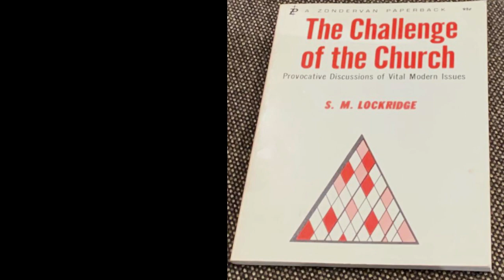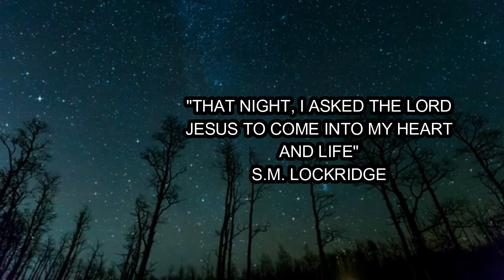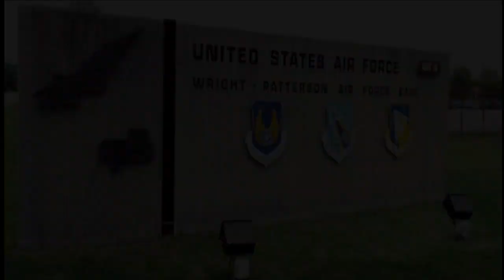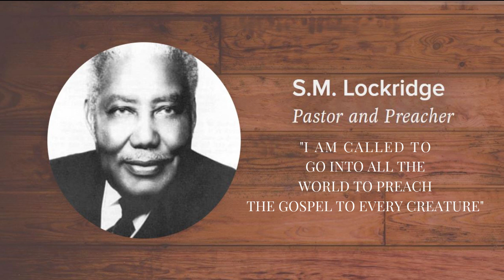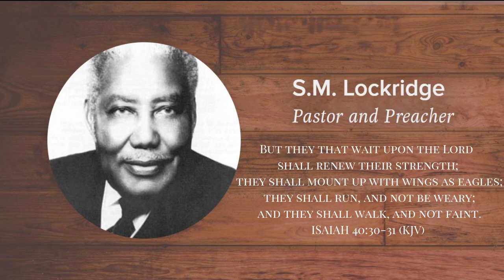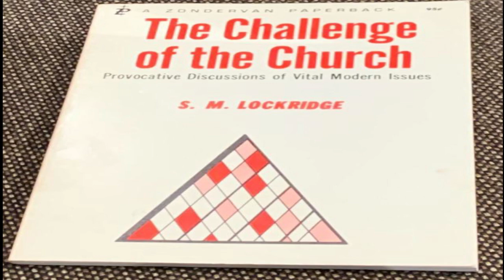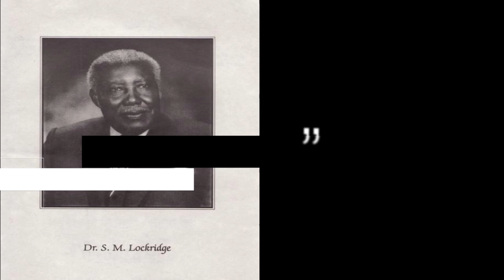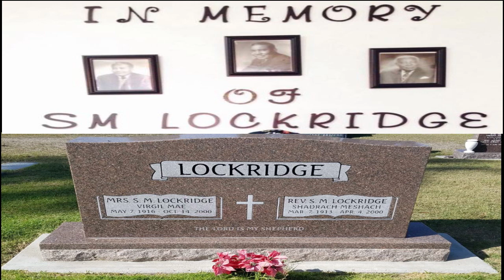Who Was S.M. Lockridge?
Special thanks to Liberty University, Lee David, Carl Bradford, Thomas Johnston and the members of Calvary Baptist Church; San Diego for their contribution and resources to this project.

I pray that this video and the legacy of Dr. Shadrach Meshach (S.M.) Lockridge will be a blessing to each of you in Jesus name.

Lasean Trey - The Kid